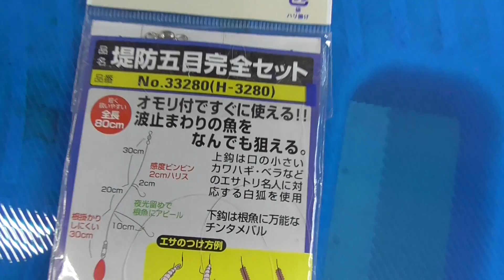美味しいガシラ釣り仕掛け①（初心者向け）和歌山釣太郎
糸を結ぶところは1ヶ所のみで簡単に仕掛けが作れます。
初めての方でもこの仕掛でガシラが簡単に狙えます。
ハリが小さく、ガシラ以外の魚も狙えます。